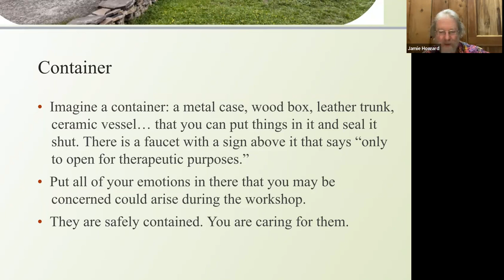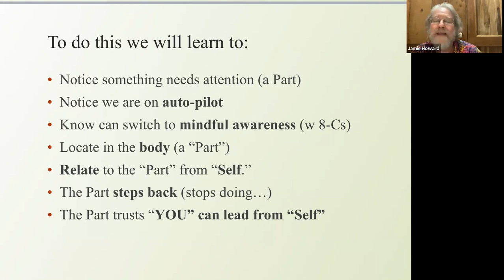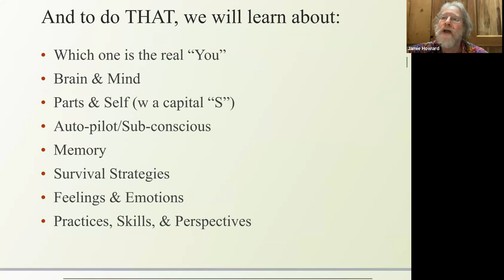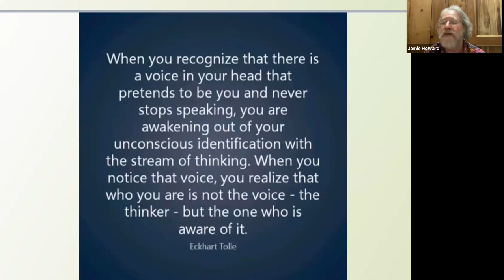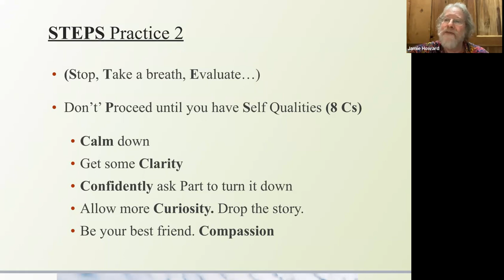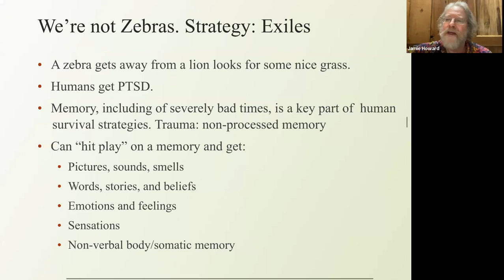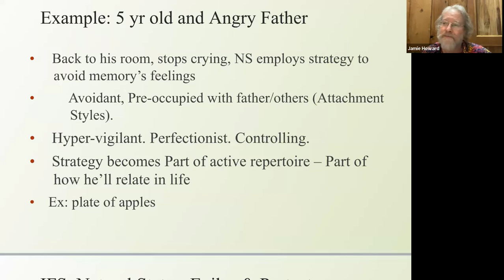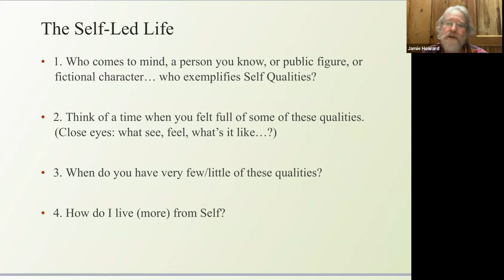Managing Hard Emotions | Session 1 | PART 1